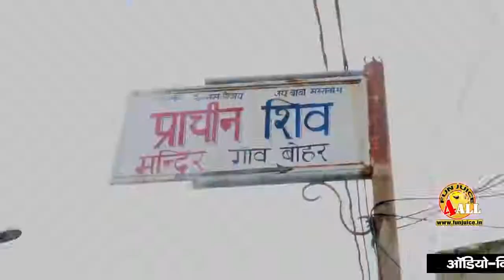Bhole ka churma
Meri ma ne banaya bhole churma tane khana pdega